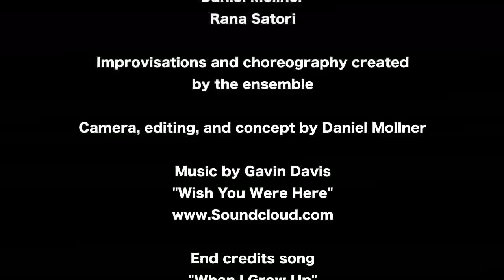dance video "Concrete Buddha" (Project 52, Week 22)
Did you like this video?  and to see all the videos and learn more.

This is the 22nd installment of Daniel Mollner's Project 52.  Featuring Rana Satori, Brendan Ramsden, and Ana Flecha, this week's film playfully explores iconic confusions regarding the source and nature of love and compassion.  Help him on this marathon of art and creativity by sponsoring his project